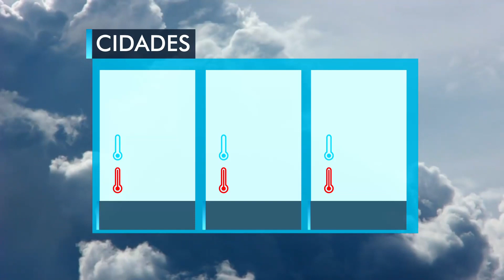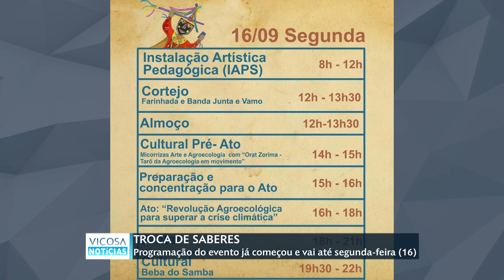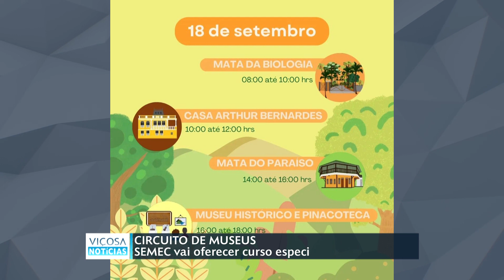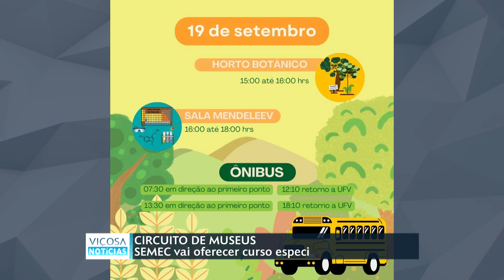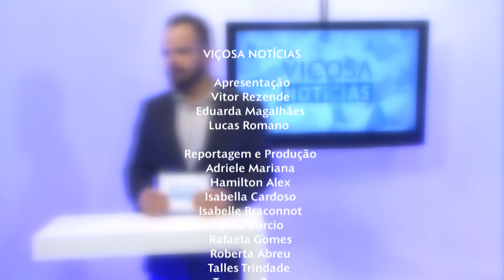VIÇOSA NOTÍCIAS | 13.09.2024